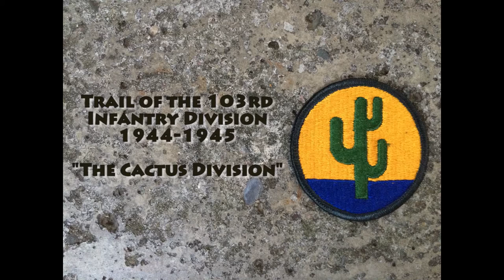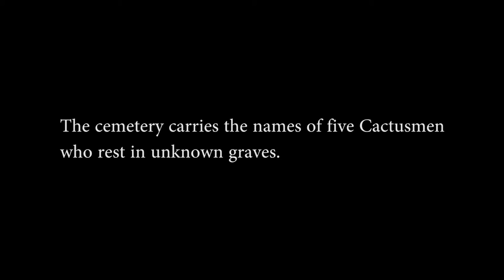Trail of the 103rd: Saint-Avold American Cemetery and Memorial